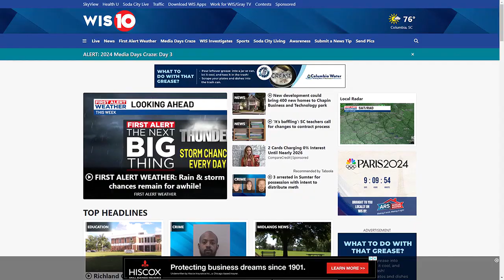What's New This Morning: July 17, 2024